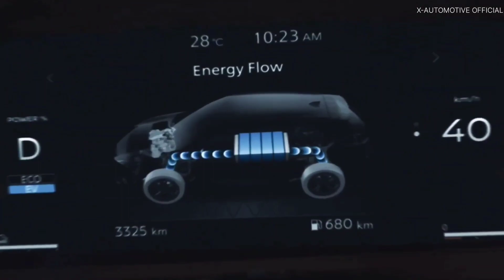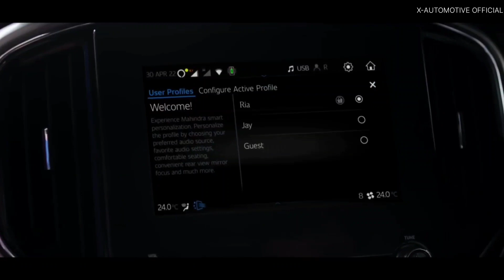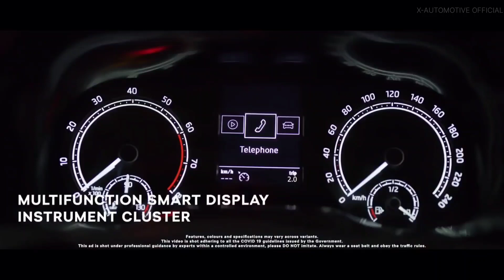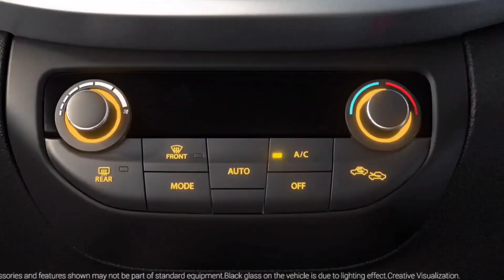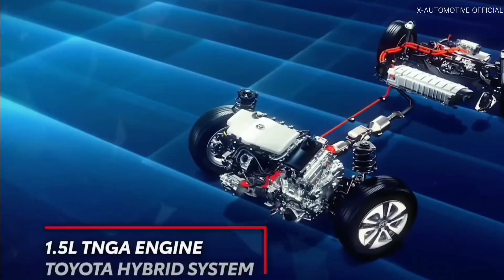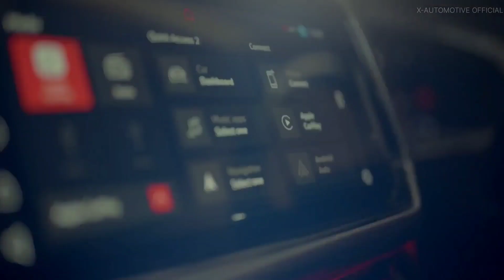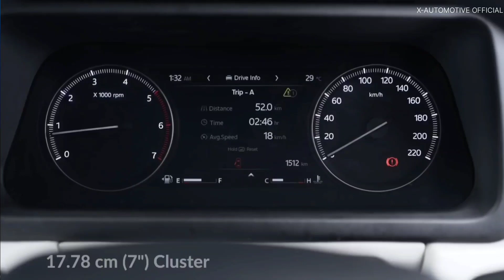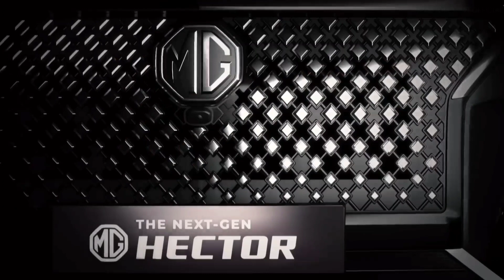Best SUV Cars in India [ February 2023 ] Top 10 Best SUV's 🔥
People's Quarry  :-

Are you planning on buying a SUV? Well, we know that bodystyle is one of the most crucial things while buying a car and with so many options available out there, it gets really difficult to find a good car which suits your pocket. Hence, we have put together a complete list of best SUVs. Mahindra Thar, Mahindra Scorpio-N and Mahindra XUV700 are the 3 most popular cars under this preference. The upcoming cars under this preference are

Mahindra Thar

Skoda Kushaq

Hyundai Creta

Voxwagon Tiguan

Tata Harrier

Mahindra XUV700

MG HECTOR

View the complete list of cars with information regarding price, images, videos, comparison, expert reviews, users reviews and much more for each of these cars so that you get to choose the best SUV.